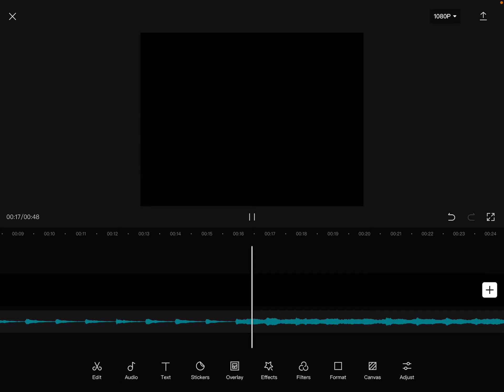Another original meme! Don’t take my idea :)